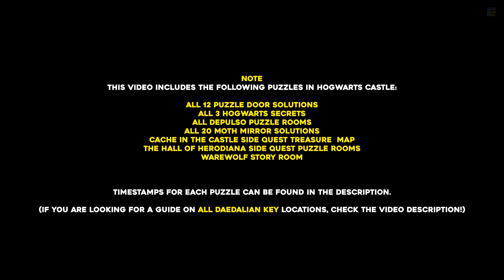Hogwarts Legacy All Hogwarts Puzzle Solutions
This guide will show you how to solve every puzzle in Hogwarts Castle in Hogwarts Legacy.

Timestamps:
Note 00:00

PUZZLE DOORS
Puzzle Door: The Library Annex - Central Hall 00:10
Puzzle Door x3: The Library Annex - Divination Classroom 01:01
Puzzle Door: The Grand Staircase 02:13
Puzzle Door: The Grand Staircase - Ravenclaw Tower 03:05
Puzzle Door: The Grand Staircase - Grand Staircase Tower 03:46
Door Puzzle: The Astronomy Wing - Charms Classroom 04:31
Puzzle Door: The Bell Tower Wing - Bell Tower Coutyard 05:04
Puzzle Door: The Bell Tower Wing - The Bell Tower Courtyard 05:53
Puzzle Door: The South Wing - Faculty Tower 06:50
Puzzle Door: The Great Hall - Great Hall 07:32

HOGWARTS SECRETS
Hogwarts Secret: The Library Annex Bridge Puzzle 08:11
Hogwarts Secret: The South Wing Pendulum Puzzle 09:23
Hogwarts Secret: Book Of Admittance 11:29

DEPULSO ROOMS
Depulso Puzzle Room 1 13:47
Depulso Puzzle Room 2 16:30

MOTHS
Moth: Like A Moth To A Frame Side Quest 20:48
Moth: The South Wing - Hogwarts South Exit 21:40
Moth: The South Wing - Faculty Tower 22:42
Moth: The Grand Staircase - Grand Staircase 23:45
Moth: The Grand Staircase - Ravenclaw Tower 24:33
Moth: The Grand Staircase - Trophy Room 25:21
Moth: The Astronomy Tower - Transfiguration Courtyard 26:55
Moth: The Astronomy Wing - Defence Against The Dark Arts Classroom 27:44
Moth: The Astronomy Wing - Astronomy Tower 28:42
Moth: The Great Hall - Viaduct Courtyard 29:37
Moth: The Great Hall - Great Hall 30:43
Moth: The Bell Tower King - Hogwarts North Exit 31:44
Moth: The Bell Tower Wing - Bell Tower Courtyard 32:41
Moth: The Library Annex - Potions Classroom 33:42
Math: The Library Annex - Library 34:41

SIDE QUEST RELATED PUZZLES
Side Quest Puzzle: Cache In The Castle Treasure Map 35:29
Side Quest Puzzle: The Hall Of Herodiana Depulso Puzzle Room 36:48

OTHERS
Secret Warewolf Room Story 40:34